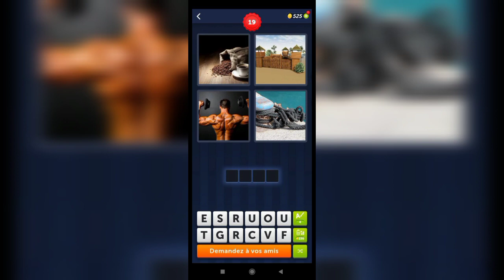4 Images 1 Mot - 19,20 Niveau Réponses